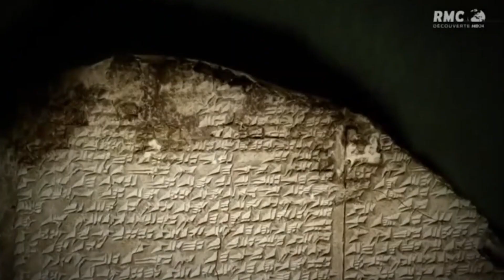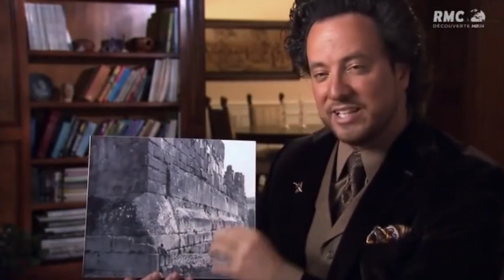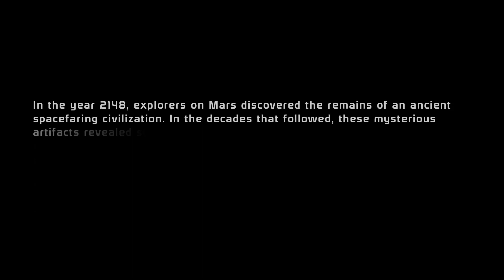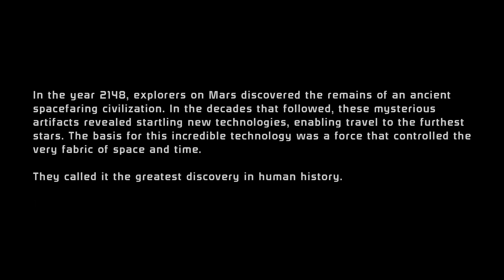JA-NALYSE - Mass Effect et les Anciens Astronautes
Alors, elle vous plaît cette nouvelle intro ?

La chaîne a maintenant son propre Twitter ! @PetitChapJoueur
N'hésitez pas à follow pour suivre les news et les prochaines sorties !

0:00 Intro
3:16 1. La théorie à peine revisitée
8:03 2. De Dieux à Aliens
9:28 3. La transmission du savoir
11:54 Conclusion

Remerciements à CptJerome pour la relecture du texte.